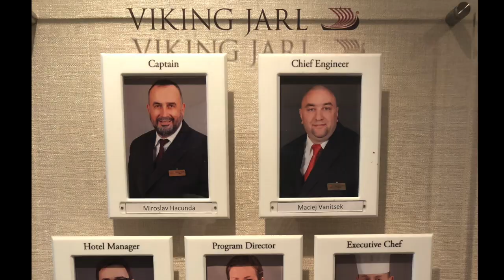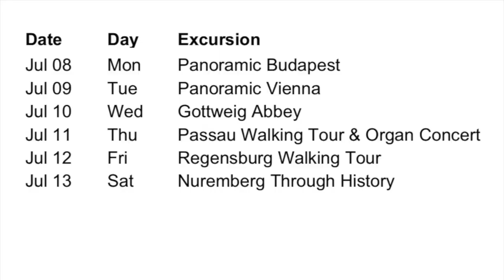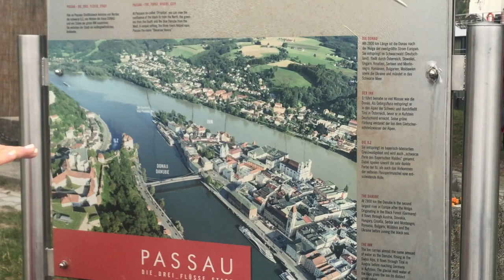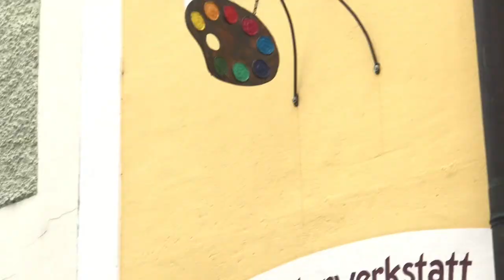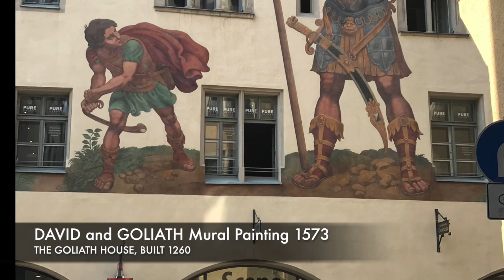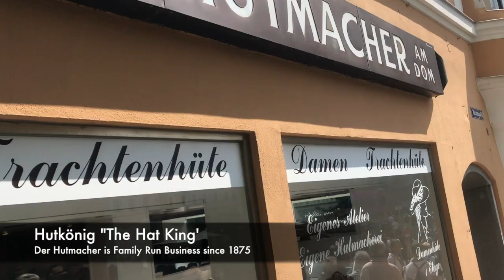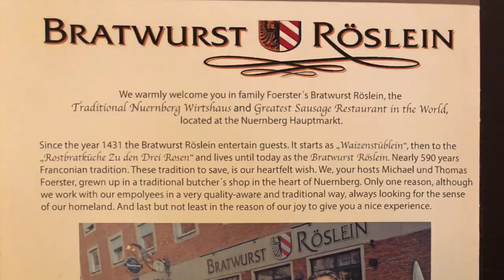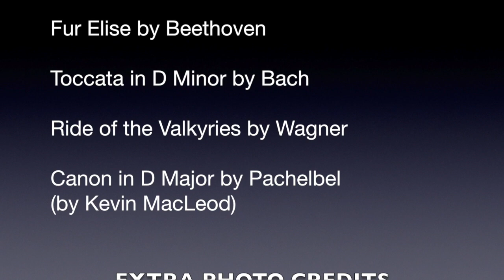Viking River Cruise on Romantic Danube (2019)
Planning a River Cruise? Or love Old World Classical Composers and beautiful scenery? Enjoy our "Romantic Danube" Viking Cruise for 8 Days, 7 Nights starting in Budapest, Hungary and ending in Nuremberg aboard the Viking Jarl longship. We added a few extra days to our trip on the front end in Budapest and at the end with 3 nights in Prague (see those travel videos at links below.) WEATHER was beautiful in mid-July.

ITINERARY:
July 4-7  Budapest Land Stay 3 nights
July 7-14  Viking Cruise
        (Budapest--- Vienna--- Krems--- Passau--- Regensburg--- Nuremberg)
July 14-17  Prague Land Stay 3 nights

Toccata in D Minor by Bach
Ride of the Valkyries by Wagner
Canon in D Major by Pachelbel;

PHOTO CREDITS
Castle Aerial Photo by Hajo Dietz